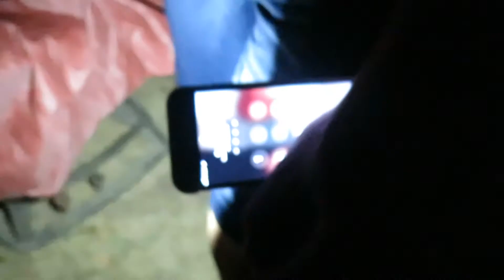OVERNIGHT CHALLENGE IN HUGE OUTDOOR FORT!!! *freezing cold*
OVERNIGHT CHALLENGE IN HUGE OUTDOOR FORT!!!

Hey guys! Hope ya'll enjoyed this sick new upload! This was so fun to do even though we froze our juevos off lol...Also we have been trying to upload at least every week so ya just turn on those post notifications so you can see when we upload!

If you read all of this ur a tru :)